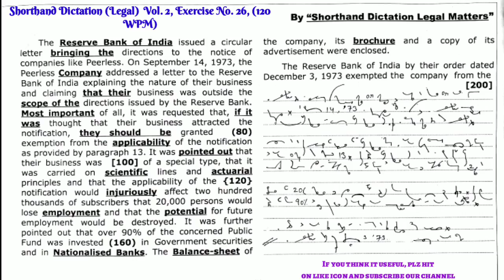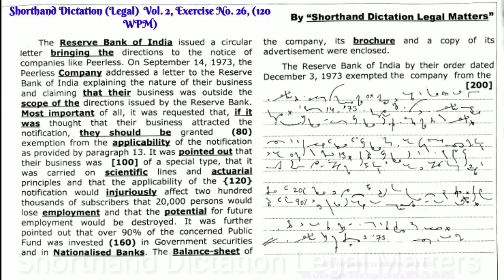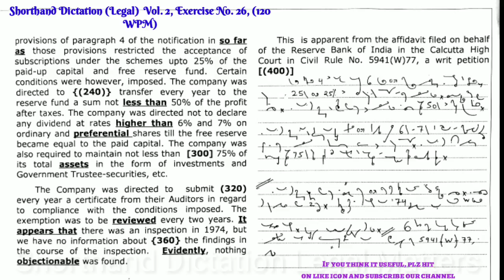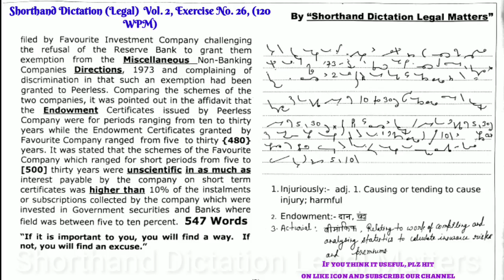Shorthand Dictation Legal Vol 2, Exercise No 26, 120 WPM by Shorthand Dictation Legal Matters